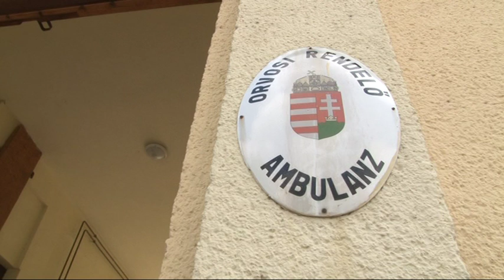Bátaszék - építkezések - felújítások 20190527